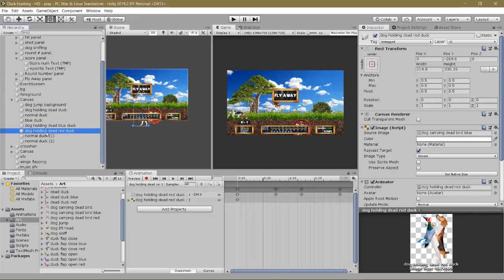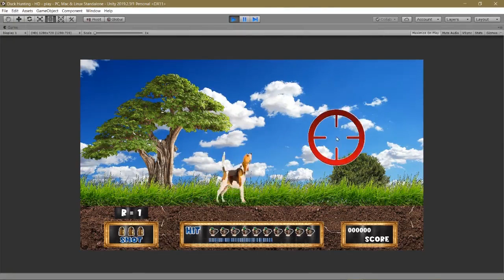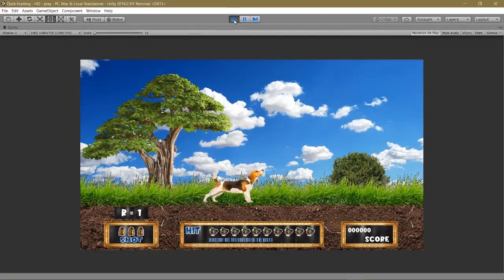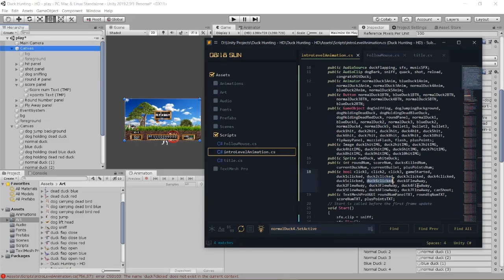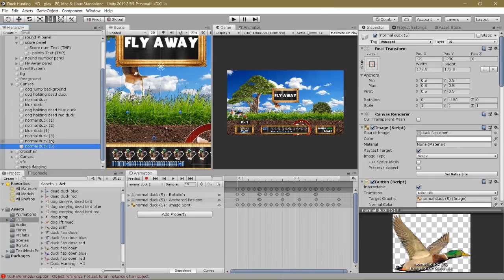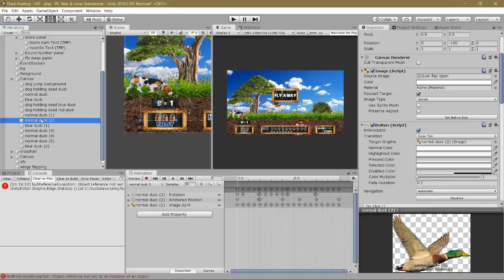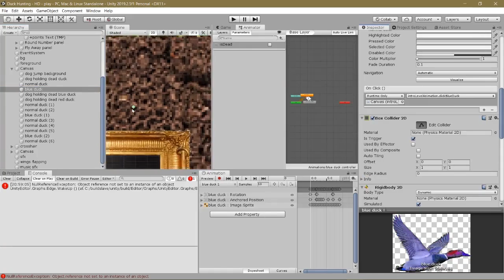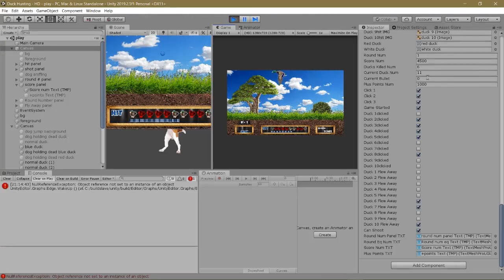Duck Hunting - HD Devlog #2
TINYPIXELS - Game Jam
Hosted by Intropixel Studios

Go behind the scenes of the making of Duck Hunting - HD, a remaster of the famous Duck Hunt for NES. Staying true to the original, enjoy new, fresh, realistic imagery in this new take on the title! 😊